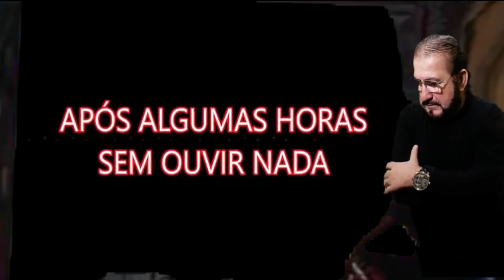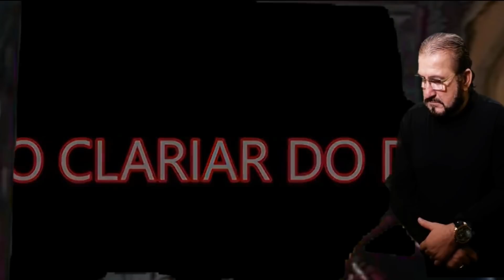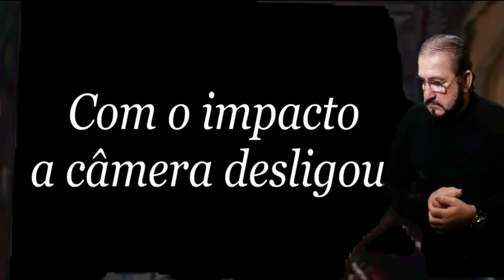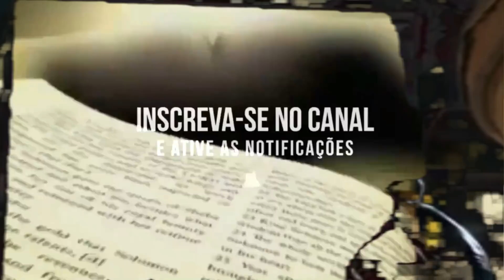CAÇADORES SOBRENATURAIS RANIERE CAÇADOR DE LOBISOMEM REACT.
DEVOLVER O DÍZIMO
BANCO CAIXA
AGENCIA: 3202
OP: 013
C.POUPANÇA: 5443-5
*OFERTA DE AMOR EM GRATIDÃO A DEUS DEPOSITE QUALQUER VALOR*
IGREJA PENTECOSTAL DO SENHOR JESUS
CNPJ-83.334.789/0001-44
CANAL BÍBLIA CHAVE DO CÉU.
APOSTOLO ERASMO BEZERRA LIMA FILHO